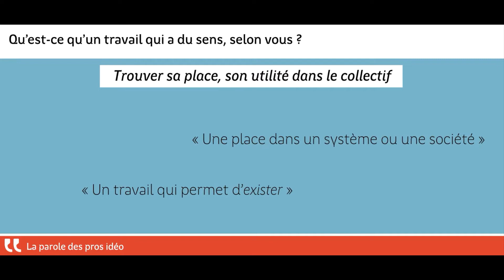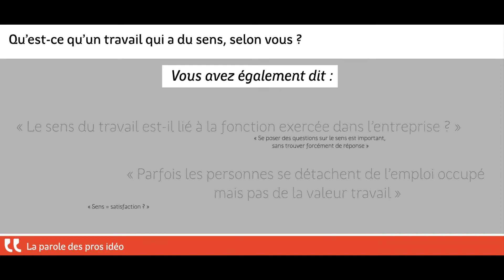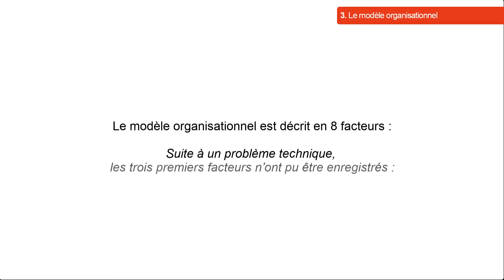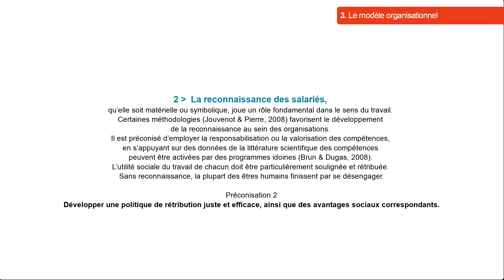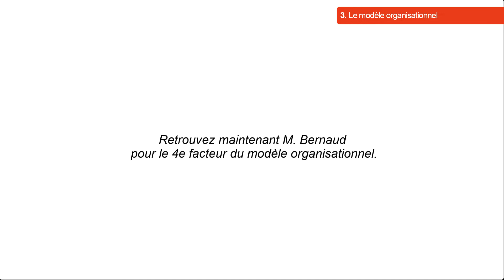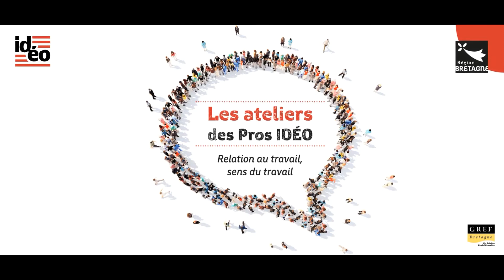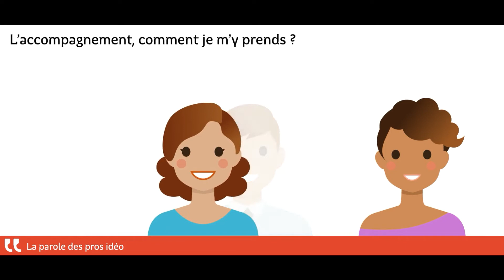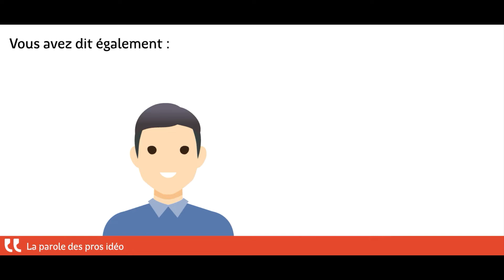2020. Conférence IDÉO Quel sens du travail pour nos sociétés en mutation ?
La conférence de Jean-Luc Bernaud, professeur des universités au CNAM, a pour sujet : « Quel sens du travail pour nos sociétés en mutation ? »

24/11/2020